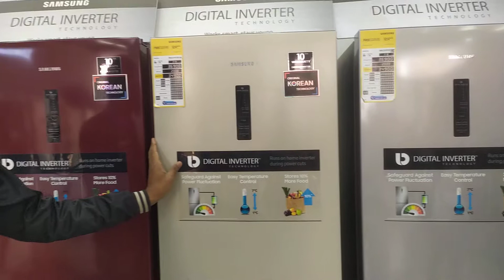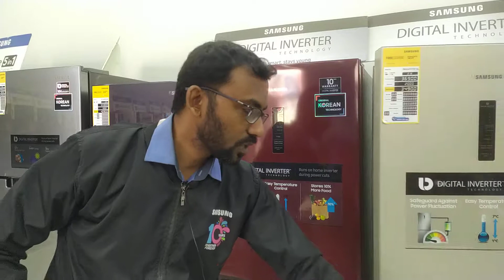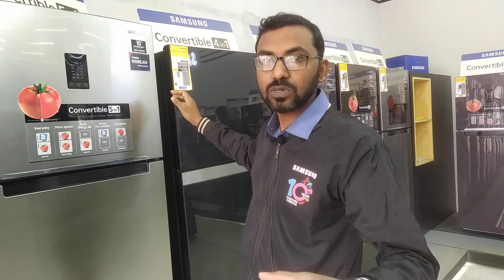ঢাকা আন্তর্জাতিক বাণিজ্য মেলা 2020/ Samsung এর ফ্রিজ কিনুন বিশাল মূল্য ছাড়ে